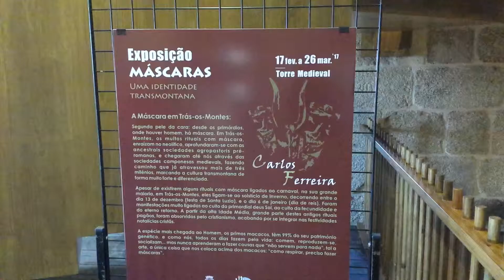Barcelos - exposição de máscaras